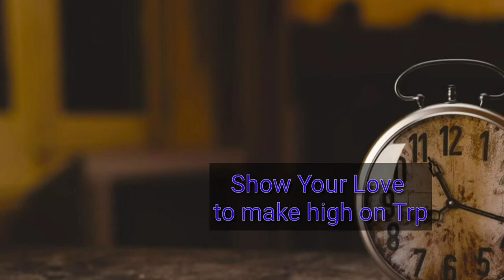APPEAL TO ALL KAHA HUM KAHA HUM FAN MUST WATCH ✌️SAVE SHOW FROM OFF AIR✌️